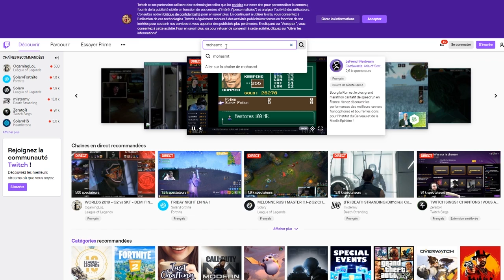J'Y ETAIS PRESQUE ...! PVP ROAD TO IMMORTAL #1 | SAINT SEIYA AWAKENING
PVP SAINTSEIYA AWAKENING